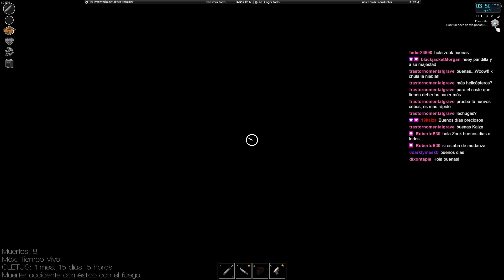PROJECT ZOMBOID EN DIRECTO #29 - HACE FRESQUITO | RESUBIDO | GAMEPLAY EN ESPAÑOL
Project Zomboid: Build 41 experimental
Dificultad: Varias

Project Zomboid es el juego de supervivencia zombie más completo y realista que podemos encontrar en la actualidad.
Project Zomboid  no sobresale por sus gráficos, pero aun así te acabará atrapando y vinculando con tu personaje hasta un nivel en el que solo te centraras en su mecánica de juego y en sobrevivir un día más en un mundo que se va complicando con el paso de los días.